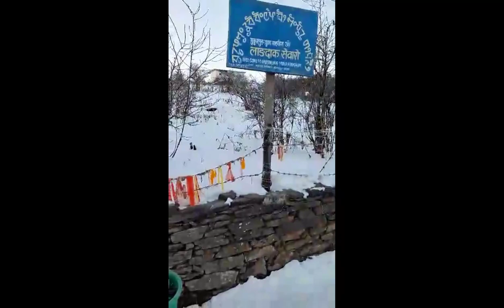Pathivhara Taplejung | ठूलो पाथीभरा | Pratibha Bhattarai